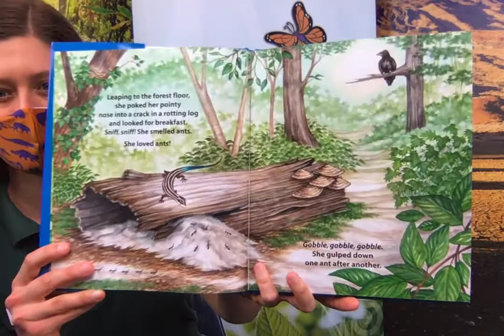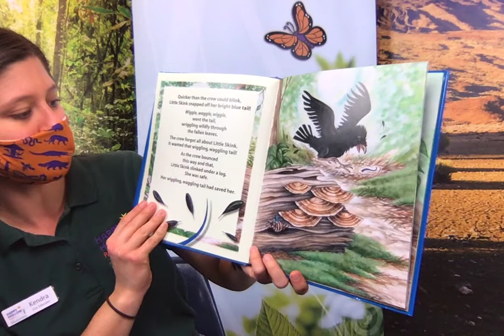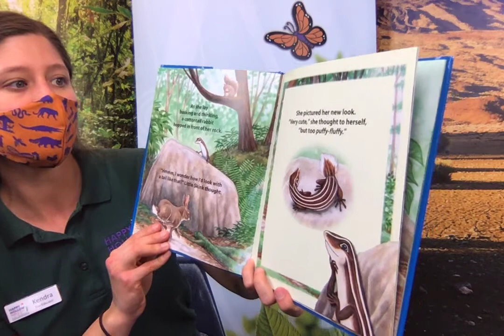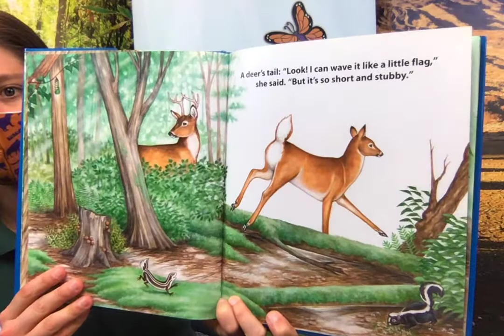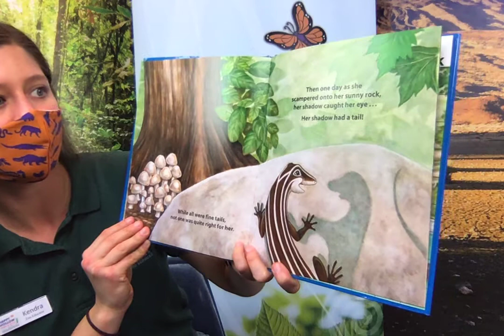Little Skink's Tail Book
Zoo Educator Kendra reads Little Skink's Tail by Janet Halfmann and Laurie Allen Klein